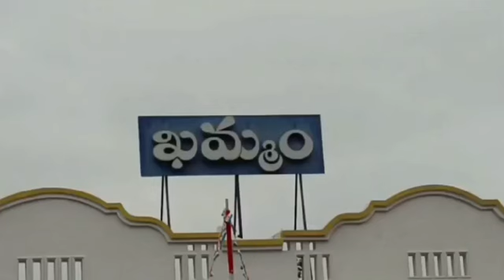మంత్రి పువ్వాడ అరాచకాలకు చెక్కు పెడతాం..పొంగులేటి/ Ponguleti on Puvvada Ajay Kumar in Khammam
ponguletisrinivasreddy puvvadaajaykumar khammam మంత్రి పువ్వాడ అరాచకాలకు చెక్కు పెడతాం..పొంగులేటి/ Ponguleti on Puvvada Ajay Kumar in Khammam